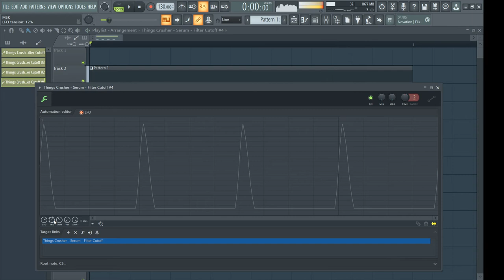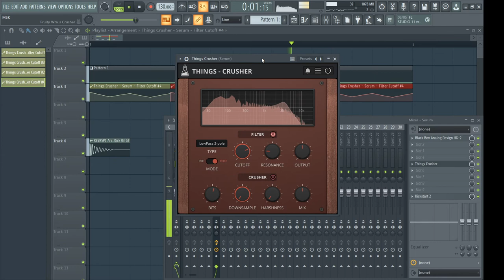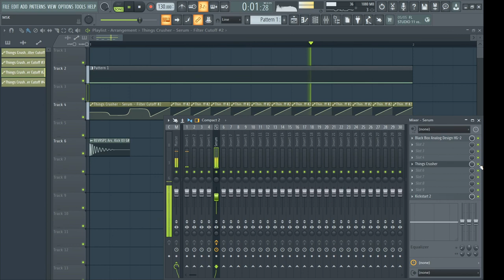New Free Bit Crusher and Filter Plugin From AudioThing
This plugin is free with every purchase made in May, and it’s free if you already own a copy of Noises.